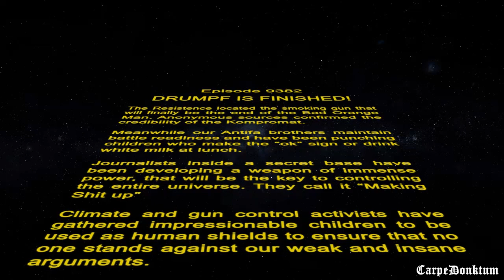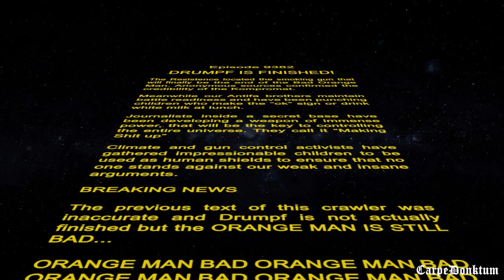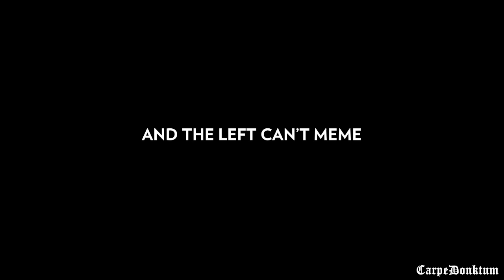My Response to the NYT Star Wars Meme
Follow my other Social Media Accounts to stay up to date!

Clouthub @Carpedonktum
Interface by WhenHub Expert (CarpeDonktum)